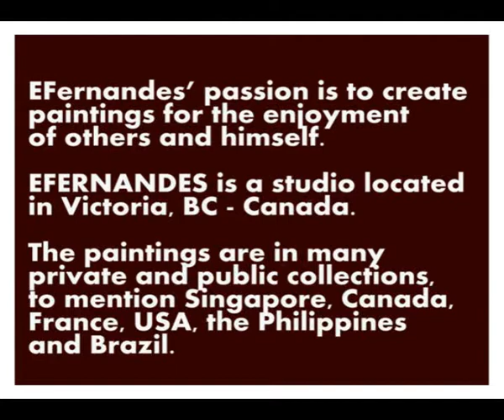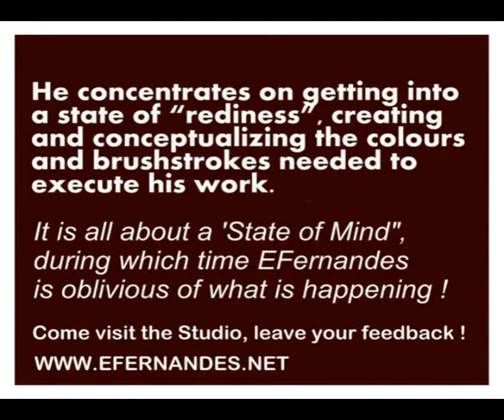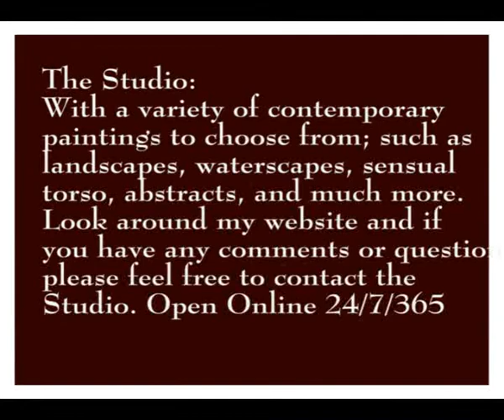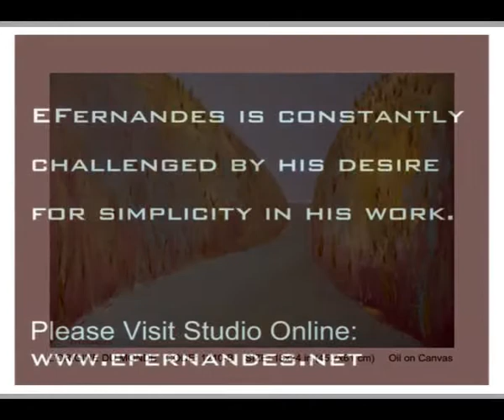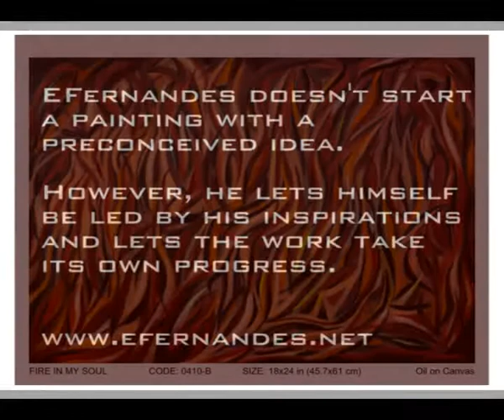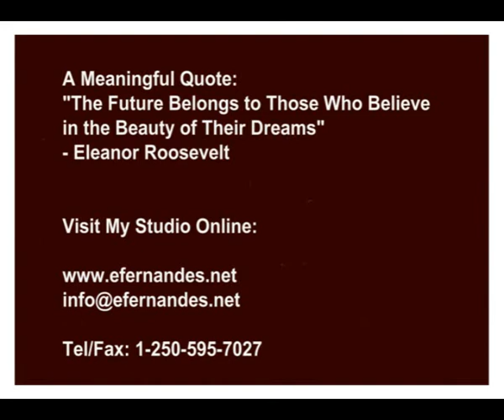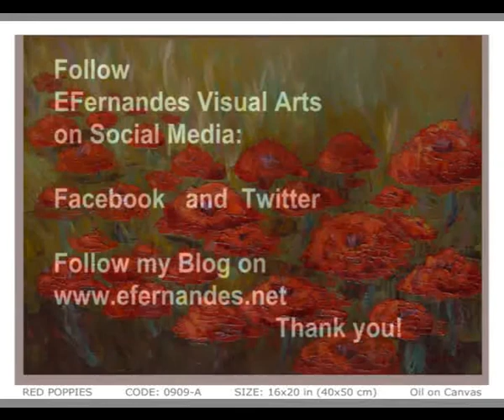SENSUALITY IN ARTS BY EFERNANDES